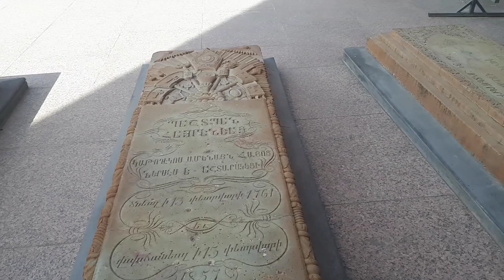Lets walk: Etchmiadzin Cathedral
Etchmiadzin Cathedral[B] (Armenian: Էջմիածնի մայր տաճար, romanized: Ēǰmiatsni mayr tačar) is the mother church of the Armenian Apostolic Church, located in the city dually known as Etchmiadzin (Ejmiatsin) or Vagharshapat, Armenia.[C] It is usually considered the first cathedral built in ancient Armenia, and often regarded the oldest cathedral in the world.(Wikipedia.com)